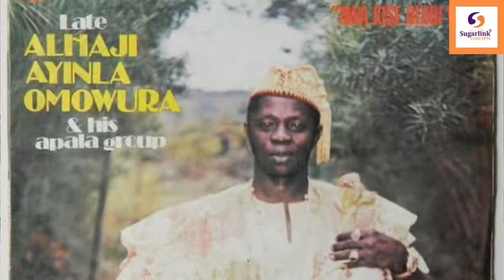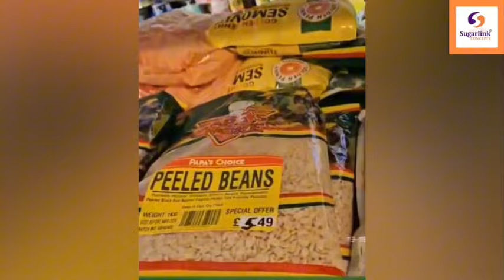'MO JẸ GBÈSÈ LÓRÍ ÀTI LE KỌRIN" PRINCE JELIL ÀLÀÓ AJÍBỌLÁ ATAWẸWẸ ÌBÀDÀN